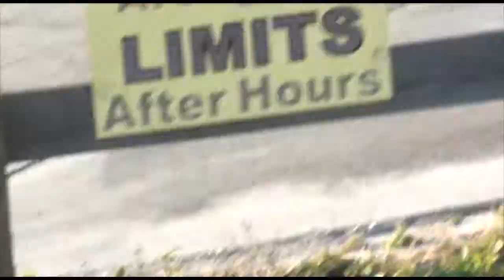Anusha Velthuri 02 11 17